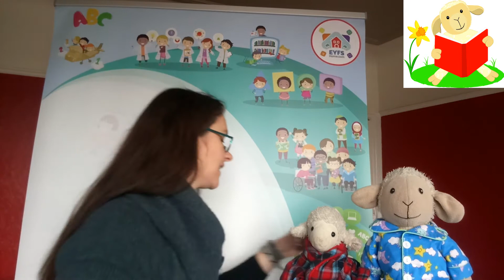The Big Pancake told by Jude Lennon